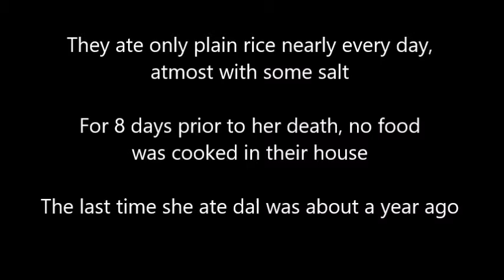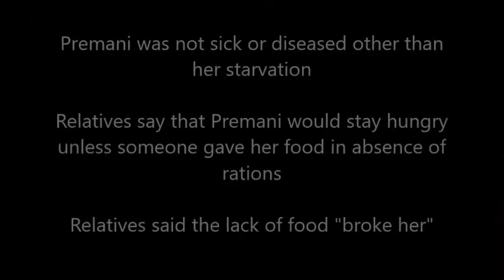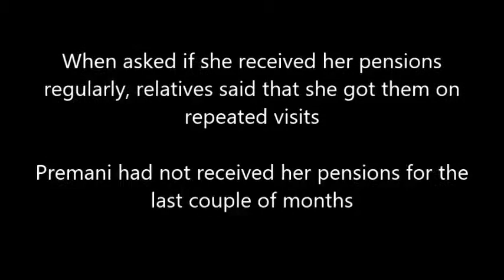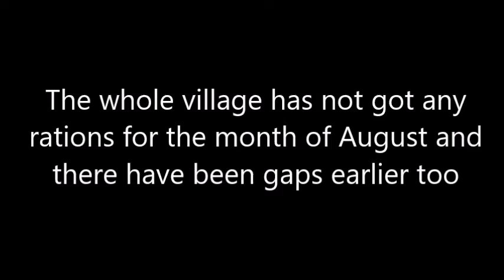Starvation death in Garhwa, Jharkhand Part I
Premani Kunwar was deprived of rations and pensions for the last few months. She succumbed to the starvation and died on 1 December, 2017